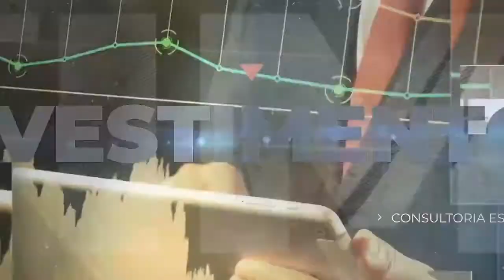TUDO QUE VOCÊ PRECISA SABER SOBRE CARRO, CARTEIRA DE MOTORISTA E SEGURO NOS EUA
8º Episódio da Série Passo a Passo da Imigração.

Entre em contato com a nossa equipe de atendimento e marque hoje mesmo sua consultoria.